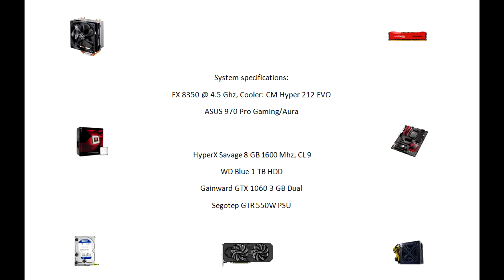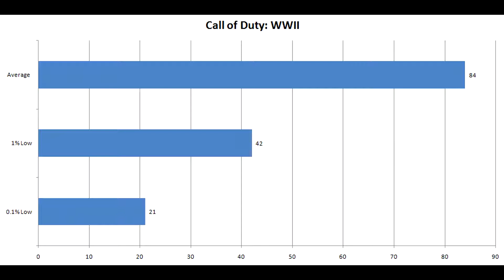Call of Duty WWII 1080 FPS Test / Benchmark FX 8350 + GTX 1060 3 GB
The video content isn't the actual benchmark footage, as performance took a hit (5-15%) because of the recording software.

Timestamps:
00:00 - Intro + System specifications
00:16 - Game settings
00:44 - Cinematic
01:44 - Gameplay
08:50 - FPS Graph
08:58 - Outro

Software used:
FRAPS